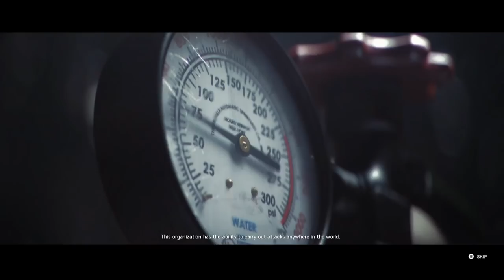Tom Clancy's Rainbow Six Siege Short Film